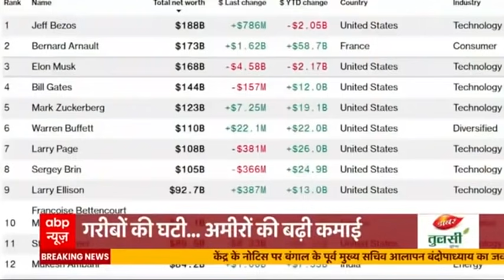कोरोना काल में बुरा हुआ अर्थव्यवस्था का हाल तो Adani और Ambani कैसे हुए मालामाल? | इंडिया चाहता है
आम आदमी के कमाई के साधन घटे, बेरोजगारी बढ़ी तो वहीं औद्योगिक घरानों की कमाई में बेहिसाब इजाफा हुआ. जानिये वो कौन से तरीके थे जिससे गौतम अडानी और मुकेश अम्बानी की कंपनियां कोरोना काल में हुई मालामाल.